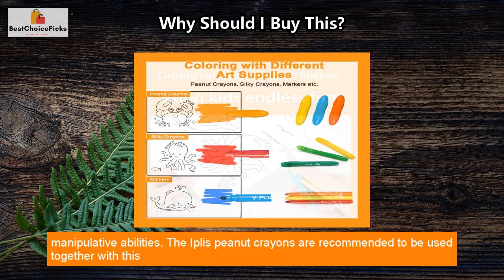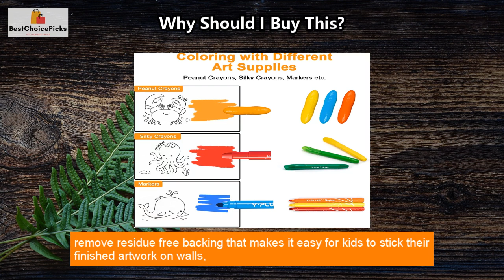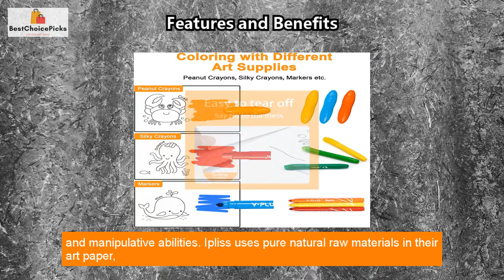Squeaky Clean Fun: YPLUS Toddler Drawing Paper Roll Review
🎨🌈 Introducing Yplus, the ultimate brand for high quality pre-school supplies that will ignite your child's creativity! 🌟 With a commitment to research and creation, Yplus ensures that every product meets their high standards of quality. 🌟 Their standout product is the 120*11.8 inch mess-free coloring roll that works well with almost all coloring art supplies. 🎨🌞 Perfect for imaginative kids who love to engage in artistic activities! 🌟 The roll features non-repetitive patterns that bring endless fun to children as they color, and can be transformed into small stickers. 🎨😍 Developed specifically for children aged 1-6 years old, this product is perfect for developing their imagination, color cognition abilities, creativity, and manipulative abilities. 💯🎁 With the YPLUS peanut crayons, the coloring experience is taken up a notch! 🖍️👍 Don't worry about leaving any residue on surfaces either - this product features an easy-to-remove residue-free backing. 💪🏽🎨 This coloring roll is an excellent purchase for parents who want to encourage their children's creativity in a mess-free and fun way. 🛍️🎁

Kid's Wall Painting Sticker Set.